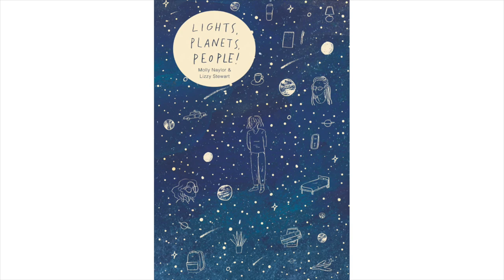Trailer for 'Lights, Planets, People!' by Molly Naylor and Lizzy Stewart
Trailer for 'Lights, Planets, People!' by Molly Naylor and Lizzy Stewart. Pre-orders will be available here soon